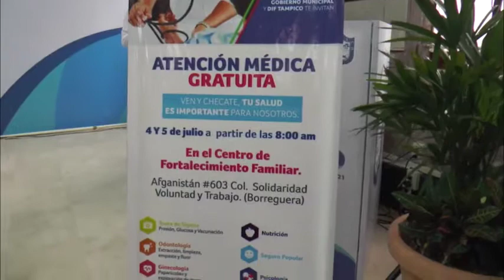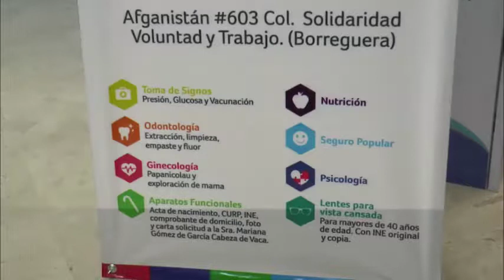SE LLEVARA A CABO JORNADA MEDICA EN TAMPICO.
A fin de llevar servicios de salud gratuitos a las familias que habitan en la zona norte de la ciudad, el Presidente Municipal Chucho Nader y su esposa, Aida Feres de Nader,  Presidenta del Sistema DIF Tampico, anunciaron la realización de una nueva Jornada Médica que se llevará cabo los días 4 y 5 de julio en el Centro de Fortalecimiento Familiar, ubicado en la calle Afganistán de la colonia Solidaridad, Voluntad y Trabajo.